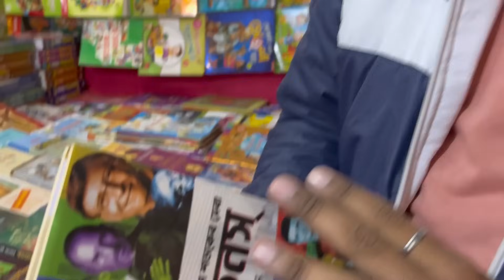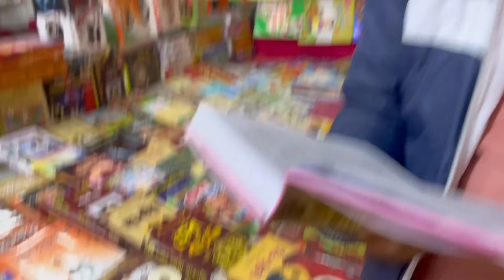টিউশন না গিয়ে লুকিয়ে বই মেলা ঘুরতে এলাম😄😄